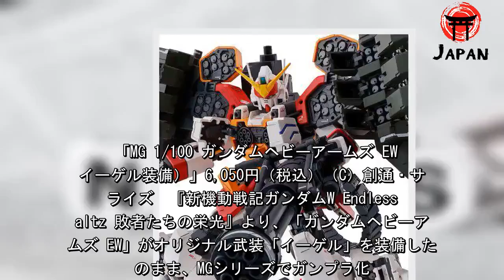「ガンダムW」ヘビーアームズ EW、MGでガンプラ化！ オリジナル武装“イーゲル”を新規造形で再現（アニメ！アニメ！） - グノシー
「MG 1/100 ガンダムヘビーアームズ EW（イーゲル装備）」6,050円（税込）（C）創通・サンライズ  『新機動戦記ガンダムW Endless Waltz 敗者たちの栄光』より、「ガンダムヘビーアームズ EW」がオリジナル武装「イーゲル」を装備した姿のまま、MGシリーズでガンプラ化。現在、「プレミアムバンダイ」にて予約受付中だ。 本キットでは、『敗者たちの栄光』に登場するオリジナル武装「イーゲル」を新規造形で徹底再現。 「武器コンテナ」「追加ミサイルポッド」「無限軌道」の3つからなる追加ユニットは、機構やボリューム感などを設定準拠で新規造形している。 武器コンテナは両肩に計12個マウントされ、すべてのハッチが開閉可能。また、脚部に増設されたミサイルポッドは側面に発射口が用意された。 そして、武装追加に伴う重量の増加によって失った機動性を補うために、無限軌道ユニットを装着。設定通り脹脛部から展開する事で、地面に設置可能なほか、接続基部の回転により高い設置性が確保されており、劇中でも印象的な「全砲門オープン状態」も再現可能だ。 「MG 1/100 ガンダムヘビーアームズ EW（イーゲル装備）」の価格は6,050円（税込）。現在、「プレミアムバンダイ」にて予約を受け付けており、商品の発送は2019年11月を予定している。 MG 1/100 ガンダムヘビーアームズ EW（イーゲル装備）販売価格：6,050円（税込）お届け日：2019年11月発送予定 （C）創通・サンライズ